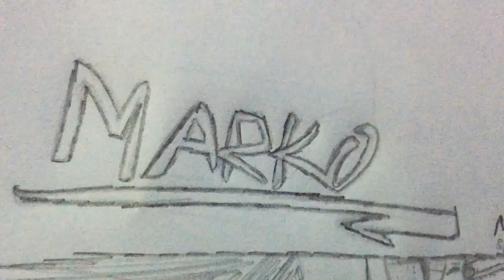Kaden Miller Art - Art Drawing (MARKO)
Hi

The music used in this video was: Post Malone - Saint-Tropez (Audio)

Go sub to MARKO on YouTube I love this kids artwork on forces or just a pair of vans

I follow him on YouTube because I am a fan of his stuff, (This kid is my inspiration on art and I love his vids)

Go follow this kid on instagram at : MARKOTERZO
Go follow this kid on Snapchat at: MARKOTERZICOO18

I hope you will have an amazing NEW YEAR!